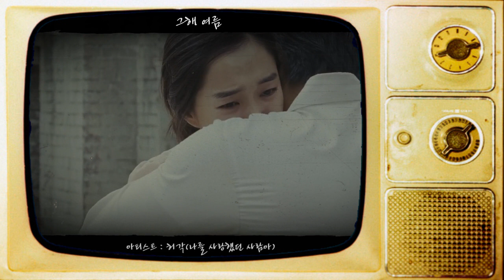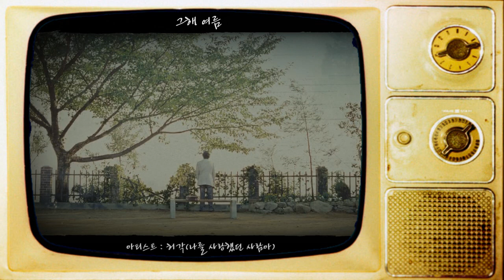내가 힘들때.. 당신과의 시간을 기억합니다. '그 해 여름'